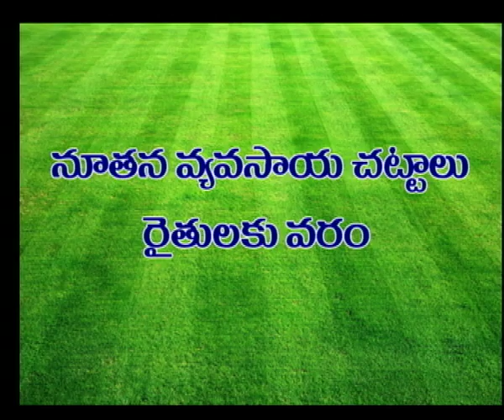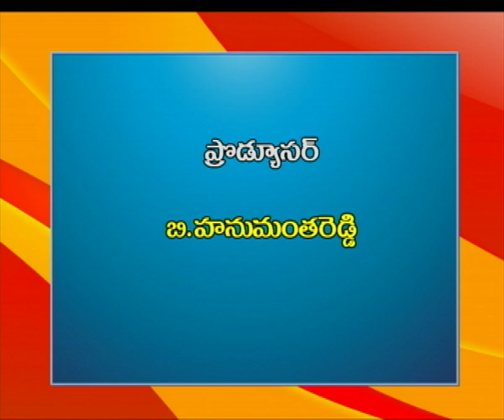Nutana Vyavasaya Chattalu - Rytulaku Varam.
Expert : Ravula Shridhar Reddy,  Official spokesperson BJP, Telangana.
Anchor : Sunil Reddy